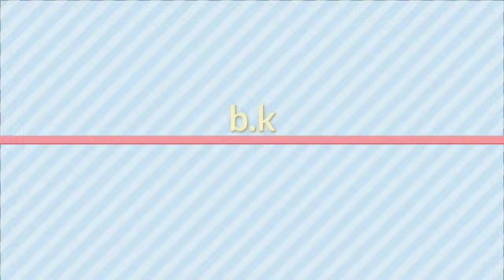পটলের পাতা দিয়ে মুচমুচে ‌‌মুসুর ডালের বড়া! এক নতুনরেসিপি(রমজান স্পেশাল) ।। ইফতার রেসিপি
1. পটলের পাতা দিয়ে মসুর ডালের বড়া
2. রমজান স্পেশাল রেসিপি
3. ইফতার রেসিপি
4.অসাধারন স্বাদ
5. মুসুর ডালের বড়া
6.নতুন রেসিপি
7. বাঙালি রান্না
8. 2 মিনিট রান্না
9.পটল পাতার বড়া

Follow me_